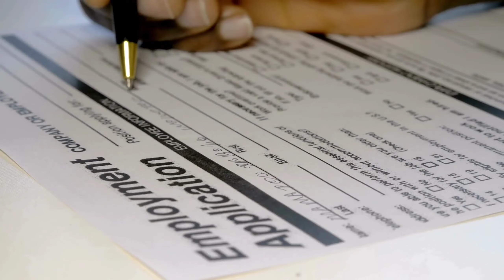We Are Required Ladies & Gents For Company ! Company Direct Job Vacancy | All Jobs Available !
कई लोग वर्तमान में एक अच्छी 'नौकरी' के अवसर की तलाश में हैं।  लेकिन कई बार योग्यता और शिक्षा के साथ-साथ ज्ञान के अभाव में यह अवसर हाथ से निकल जाता है।  इसलिए "डायरेक्ट जॉब" ने जरूरतमंदों तक कहां-कहां रोजगार के अवसर हैं, इसकी जानकारी पहुंचाने की कोशिश शुरू की है।
हमारा मिशन वर्तमान परिदृश्य में रोजगार के अवसरों के संबंध में निष्पक्ष और सही जानकारी प्रदान करना है।

Your Enquiries 👉
mall job vacancy
sequerity jobs
helper jobs
online jobs
offline jobs
mahindra engineering job pune,
engineering job,
latest engineering jobs,
mechanical engineering jobs in india,
electrical engineering jobs hindi,
electrical engineering jobs, jobs in pune for mechanical engineer,
software engineer life in pune,
mechanical engineering jobs in dubai,
mechanical engineering jobs in canada,
diploma in mechanical engineering jobs,
mechanical engineering jobs in chennai,
mahindra engineering 2025
quality inspector interview in english,
quality inspector job,
quality inspector job interview,
quality engineer responsibility,
quality engineer job,
mechanical quality engineer job responsibilities,
quality inspector,
working of quality inspector,
top quality engineer job interview,
quality inspector salary,
quality engineer job role,
quality engineering,
job interview quality engineer,
quality engineer job interview,
quality engineer job interview questions
10th pass jobs
12th pass jobs
helper jobs

assembly operator required 2025
latest job vacancy 2025 job for fresher in pune
it company me job kaise paye pune
it jobs in pune,latest job vacancy in pune 2025